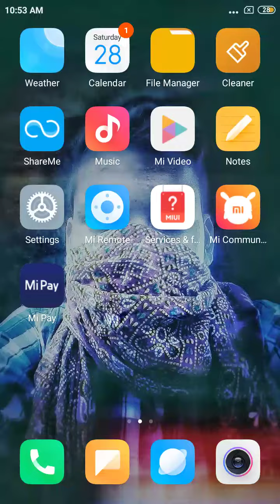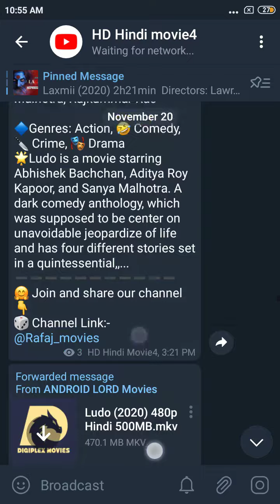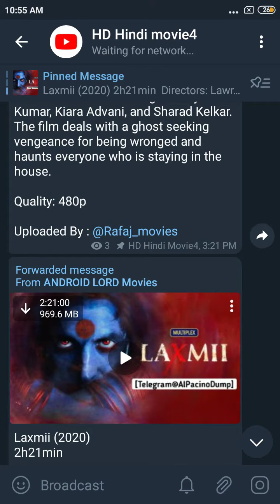laxmii full movie download.New break.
Hii I am a youtuber.

About
how to download laxmi bomb full movie,
download laxmi bomb full movie
,how to download laxmi bomb full movie in hindi hd,